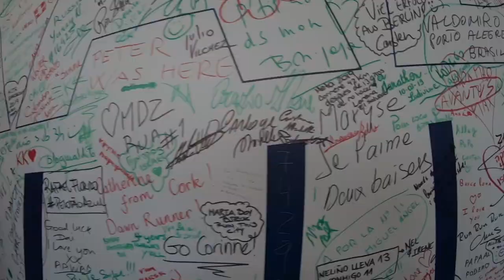Marató Barcelona 2019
Correr la maratón de casa siempre es especial. Asi fue mi Marató de Barcelona, desde dentro, en 10 minutos.

Lugar. Barcelona
Distancia: 42,125km
Desnivel: 176m
Tiempo oficial: 3h14'31''
Posición: 1.354 de 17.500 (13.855 finishers)